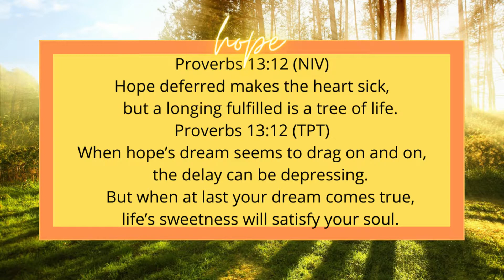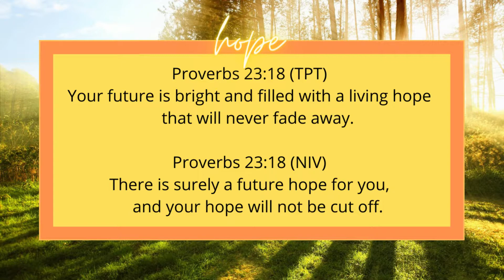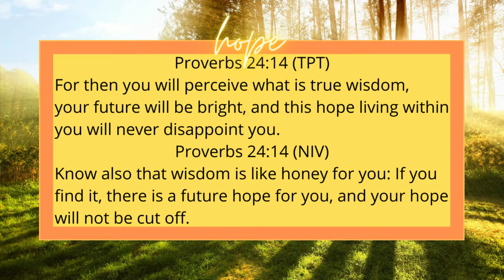Wisdom & Life Lessons | Disappointments & Hope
There are many disappointments we will receive throughout our lives, but I've learned that there is always hope.  It's when you hold onto hope that there is a promise that your hope will not be cut off.  In this video, I will share how hope can lead you to wisdom and renew your soul.  This is an episode that you don't want to miss - I promise that you won't be disappointed!